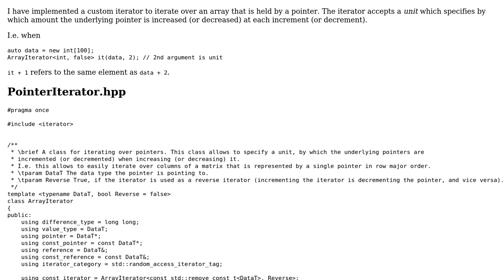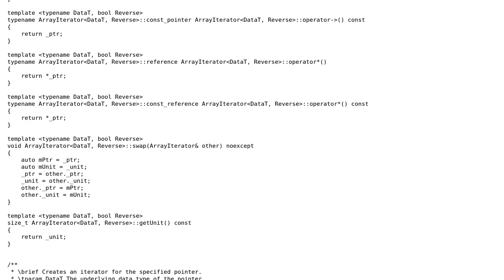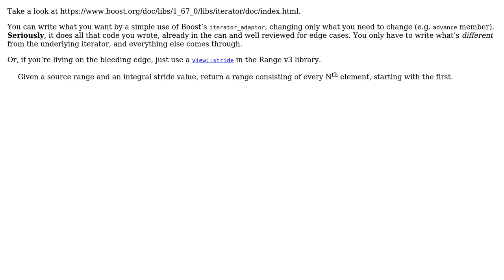Custom C++ random access iterator for pointers to arrays (2 Solutions!!)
Custom C++ random access iterator for pointers to arrays

With thanks & praise to God, and with thanks to the many people who have made this project possible! | Content (except music & images) licensed under CC BY-SA | Music | Images & others | With thanks to user Timo user JDlugosz user Ben Steffan and the Stack Exchange Network Trademarks are property of their respective owners. You are responsible for your own actions.